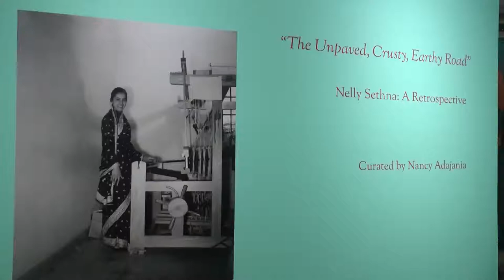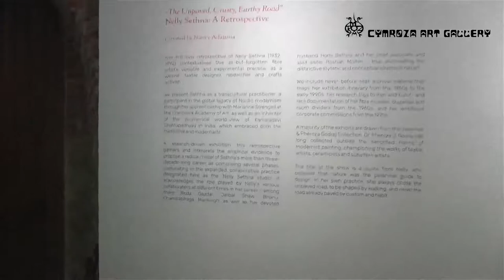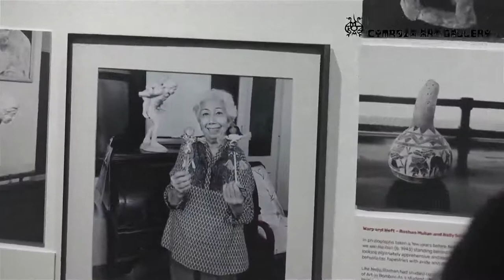Walkthrough at Chatterjee & Lal - Cymroza@50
On 9th September 2021, Nancy Adajania, the curator of the exhibition 'The Unpaved Crusty, Earthy Road; Nelly Sethna: A Retrospective'  conducted a curatorial walkthrough of the show at Chatterjee & Lal, Mumbai. Here is the video tour of the walkthrough!